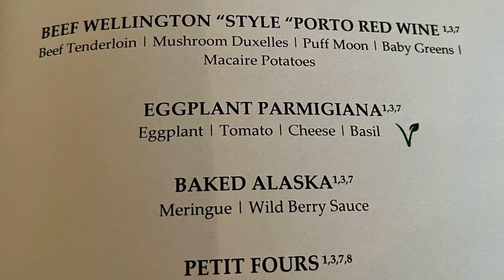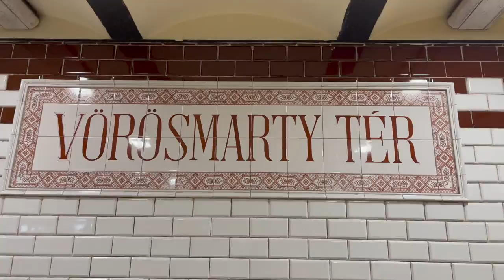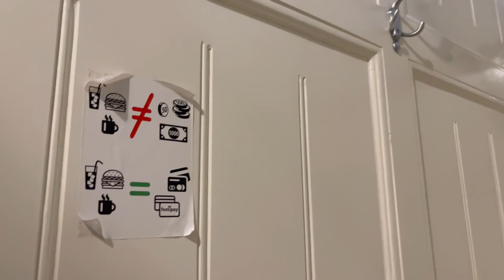Tui Skyla River Cruise: The GALA NIGHT & BATHS in Budapest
In the final episode of our Eastern Danube river cruise on Tui Skyla we enjoy Gala Night onboard.

The six-course Gala Dinner was excellent, which included seafood and Beef Wellington.
Gala Night entertainment included performances from the crew, entertainment staff and passengers.

On our final day of this Tui river cruise, we explored Budapest on our own and visited the Szechenyi Baths.

The Szechenyi Baths are the biggest and most popular baths in Budapest and are over 100 years old.  In the video we explain how to use the Budapest Metro and the tickets for the baths.

To find out more about food and dining on a tui river cruise take a look at my complete dining guide